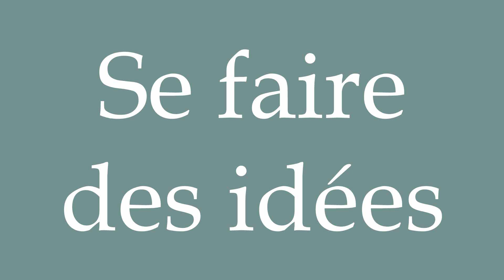How to Pronounce ''Se faire des idées'' (Get ideas) Correctly in French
Learn how to say and properly pronounce ''Se faire des idées'' in French with this free pronunciation tutorial.